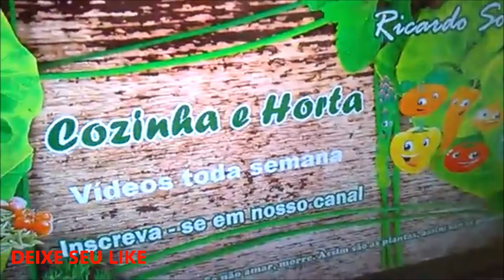Como fazer uma Mine Estufa com garrafa Pet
Como fazer estufa para estaquia:
Como fazer uma mine estufa.